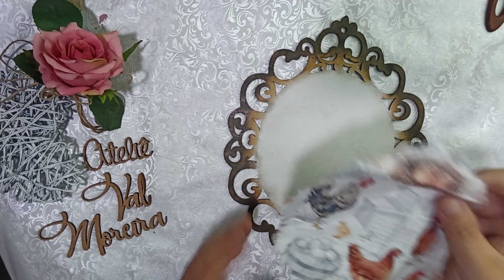Para Iniciantes - artesanato fácil e lindo decoupage # iniciantes # mdf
Artesanato para iniciantes, não requer grandes habilidades para a confecção dessa peça e o resultado é surpreendente.
-placa em MDF recortada á laser
-cola para decoupage ou cola branca com água na medida de 2 de água pra 1 de cola
-guardanapo de papel decorado
-betume a base de água

-primer para dar fundo